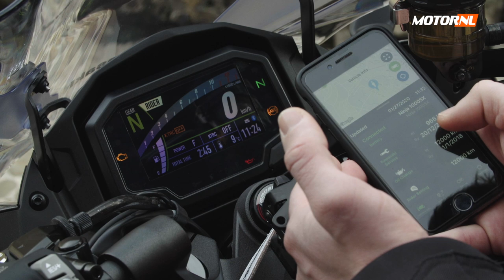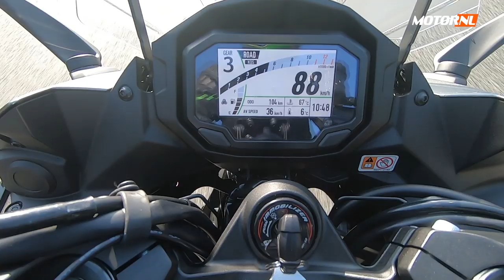Kawasaki Ninja 1000SX 2020 Test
Het vertrouwd klinkende Z1000SX heeft dit jaar plaatsgemaakt voor de nieuwe typenaam Ninja 1000SX. De naamswijziging moet het sportieve karakter van de vernieuwde sporttoermotor benadrukken. Is de Kawasaki sportiever dan voorheen, of mixt hij sport en toer nog altijd tot een smakelijke cocktail?